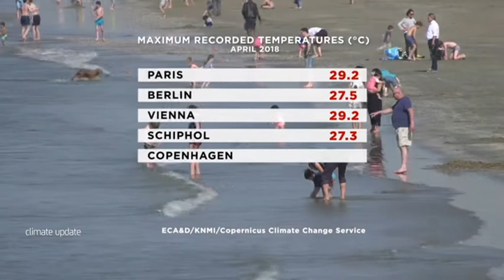Climate update by Copernicus - April 2018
Warmest April on record in Europe